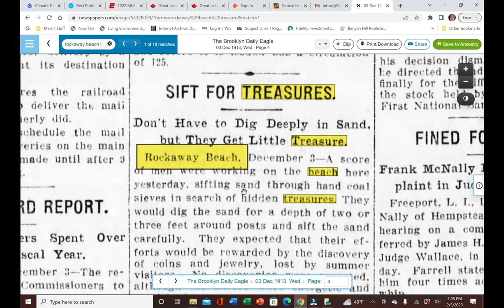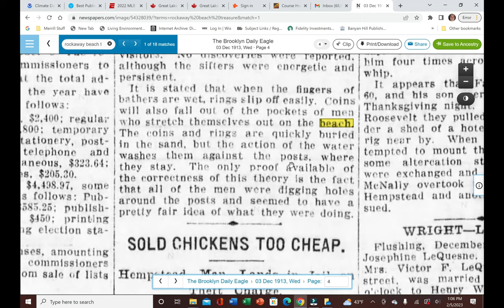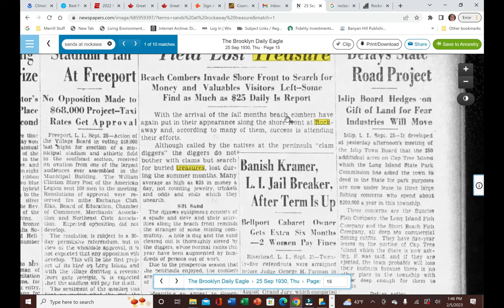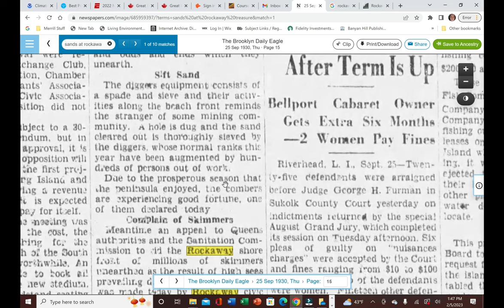Treasure Hunting BEFORE Metal Detecting: 1913 Newspaper Account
I found two articles that describe treasure hunting before the dawn of the metal detector. (At least when metal detectors were not widely available to the public).

Or just book our Florida house (Cape Coral) on AirBnb or Vrbo

I am a treasure hunter. So in addition to metal detecting, I go mudlarking at sites in New York City. Think of mudlarking as metal detecting without a metal detector.